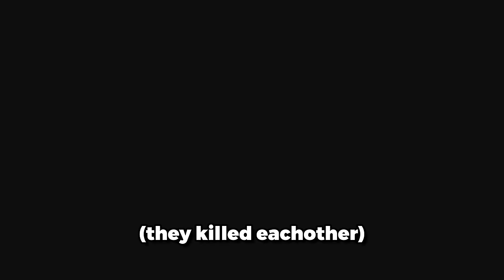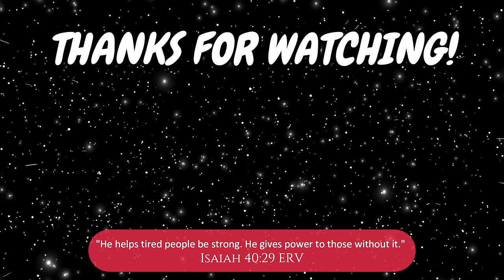Outlast is a Game | MIXED BAG #19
TIMESTAMPS

0:00 The Outlast Trials
4:22 Halo Infinite
7:51 Hell Let Loose
12:24 Rainbow Six Siege